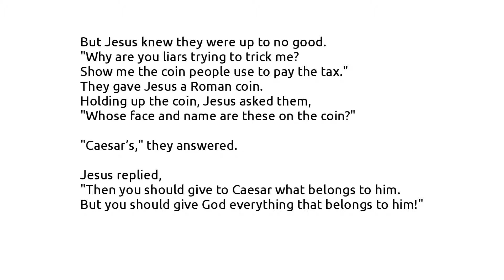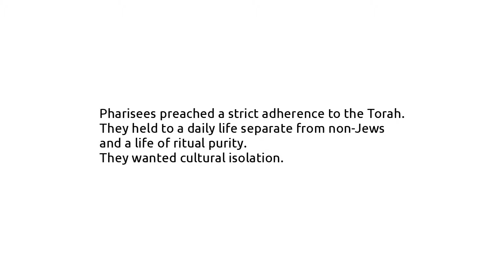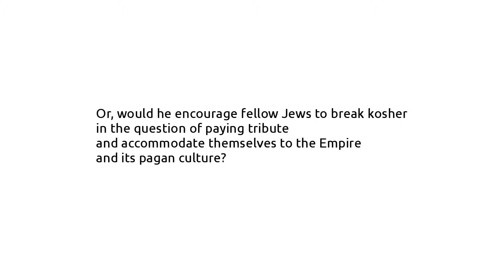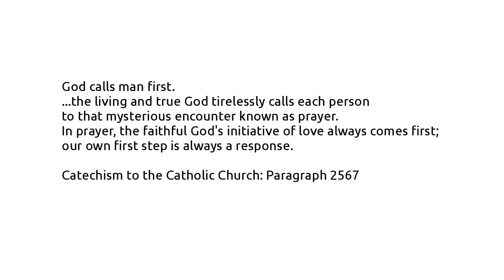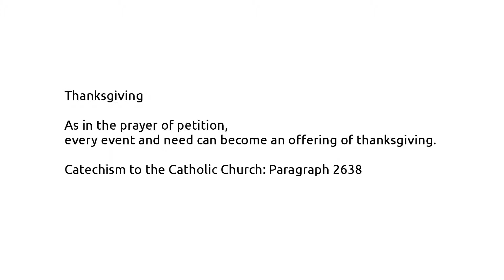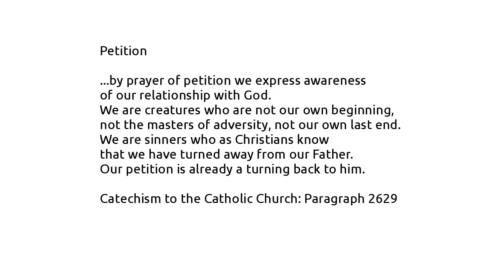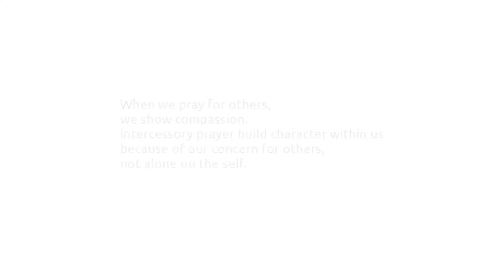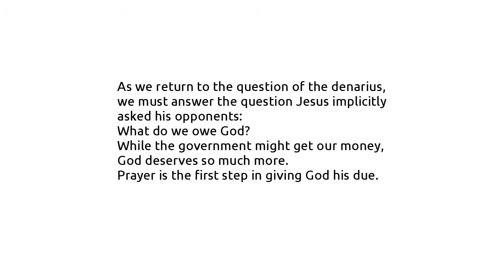V29-a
Videocast for the 29th Sunday in Ordinary Time: The Question of the Denarius and Prayer as a Response to God.